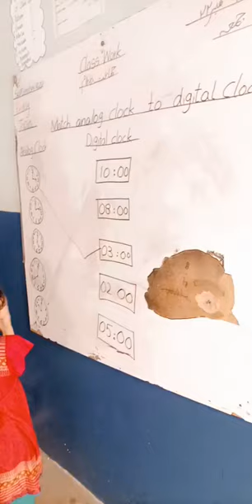Difference between analog clock and digital clock ⏰